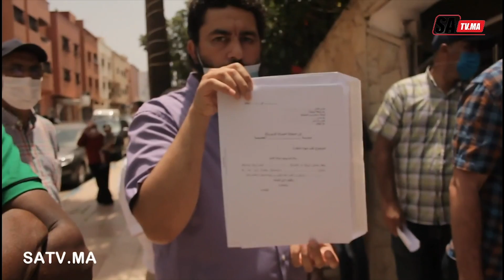أولياء تلاميذ مدرسة خصوصية بسلا مستمرون في النضال بمغادرة جماعية